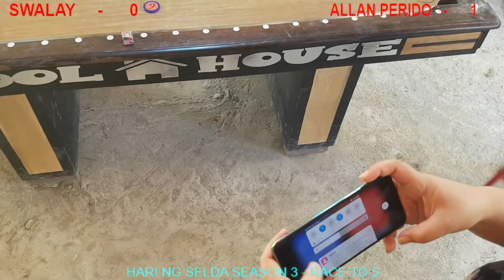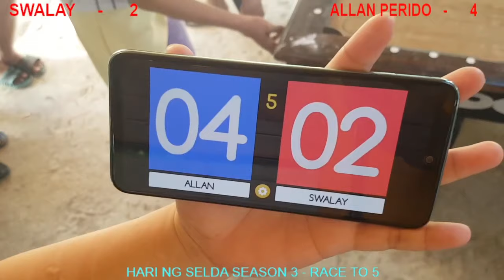HARI NG SELDA SEASON 3 - G10 - SWALAY VS ALLAN PERIDO - RACE TO 5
HARI NG SELDA SEASON 3 TOURNAMENT - 18K CASH PRIZES
10K   -   CHAMPION
 3K    -   2ND PLACE
 1K    -   3RD & 4TH PLACE
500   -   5TH TO 10 PLACE

GAME 11 JHOPET SUMO VS KOSA BALONG